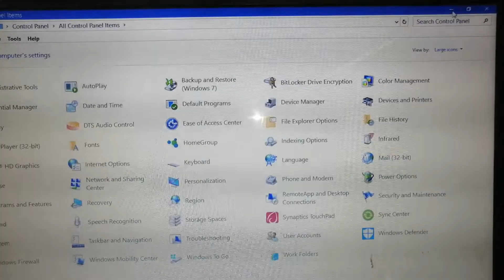how to open control panel in windows 10 laptop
how to open control panel in windows 10
how to open control panel in windows
how to open control panel in laptop
how to open control panel in hp laptop
how to open control panel
laptop me control panel kaise on kare